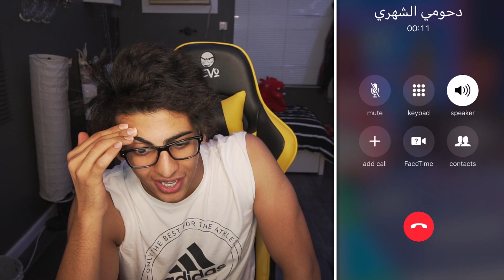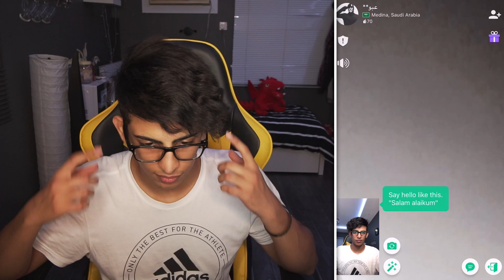تنكرت ومقلبت الناس في أزار 😂😂 ..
سويت مقلب في الناس في تطبيق أزار أتمنى تستمتعون 😂 ..